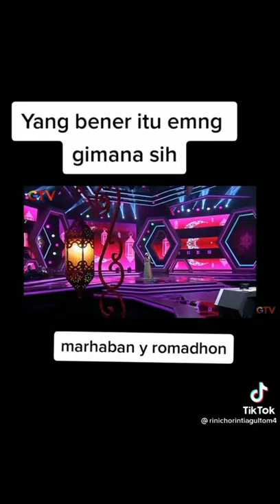Kumpulan parodi tiktok menirukan iis dahlia yang salah lirik